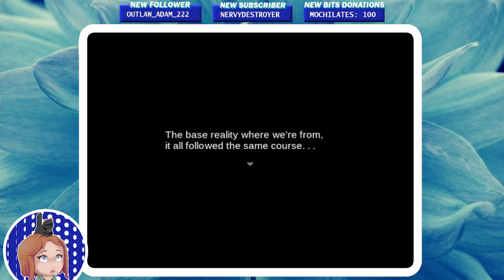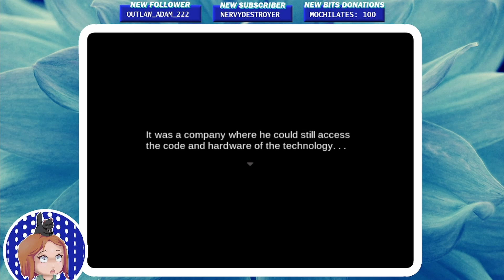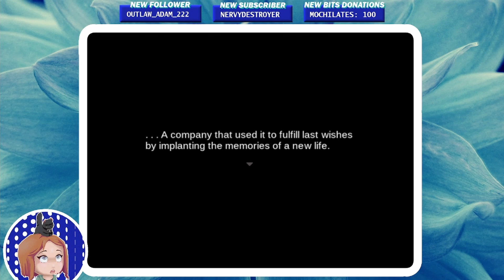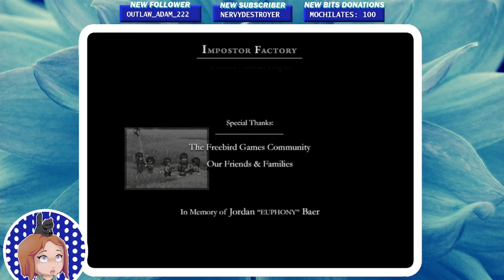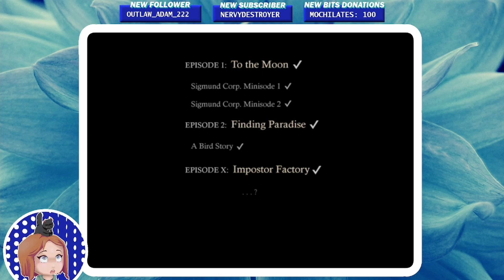PART 2 | Imposter Factory, First Playthrough | WHAT A REVEAL! [Finale]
Damn, Freebird. You never fail to impress me! In this episode, I finish Imposter Factory and await the next installment in the To the Moon series.